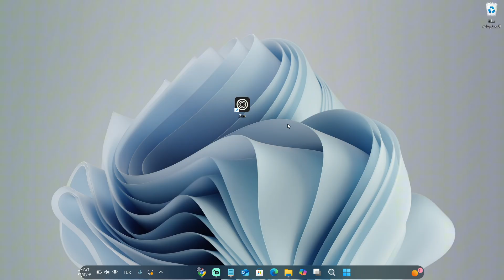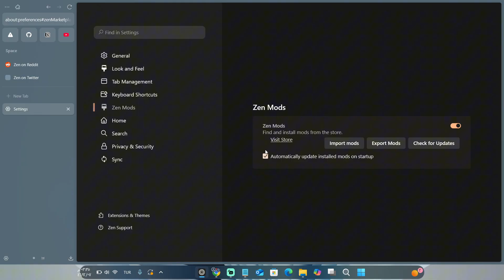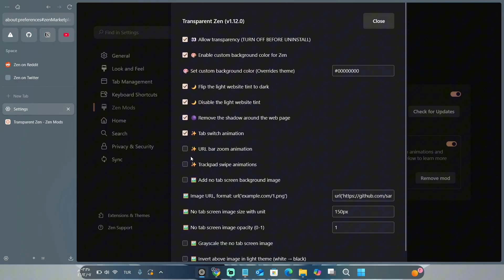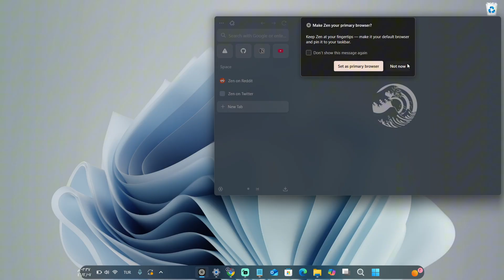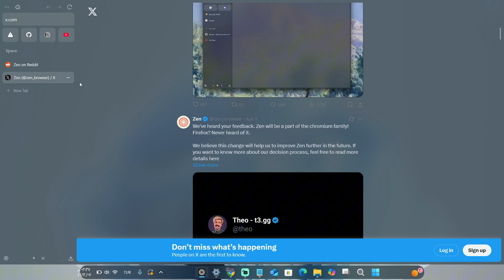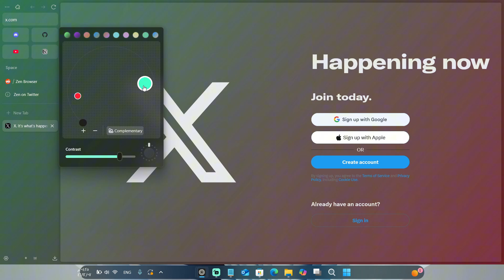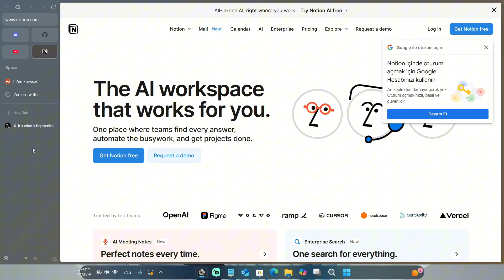جرب متصفح Zen الجديد وشفافيته المدهشة!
🎥 في هذا الفيديو 📺، رح نوضح لك خطوة بخطوة كيف تحمل متصفح zen وتفعل تأثير الشفافية للمتصفح بالكامل بطريقة سهلة! 💻✨